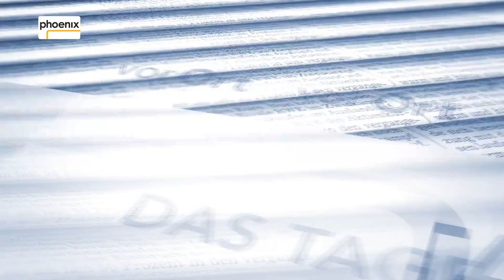Tagesgespräch mit Kardinal Reinhard Marx am 11.05.18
"Man kann feststellen, dass unsere Gesellschaften nervöser, etwas stressiger und unruhiger geworden sind. Und so kommen auch neue Überlegungen auf: Wer sind wir? Abschottung und Abgrenzung gewinnen auch an Boden. [...] Ein Katholikentag kann helfen, dass der Zusammenhalt gestärkt wird“, sagt Kardinal Reinhard Marx (Vorsitzender der Deutschen Bischofskonferenz) im Tagesgespräch mit Moderator Hans-Werner Fittkau.